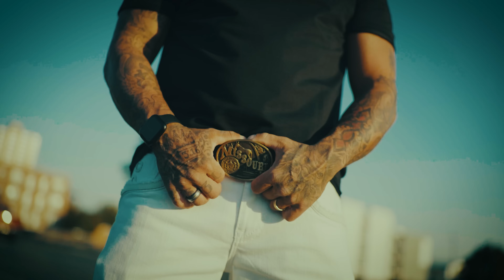Keith Cash - Praise God (Official Video)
Keth Cash